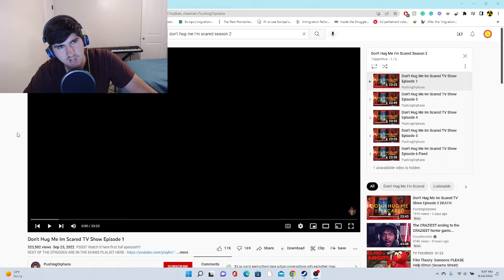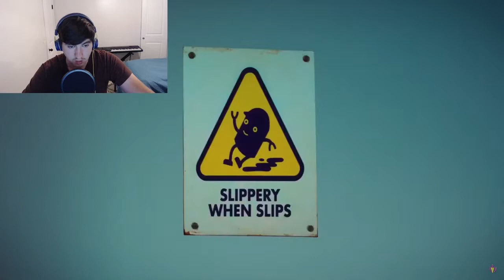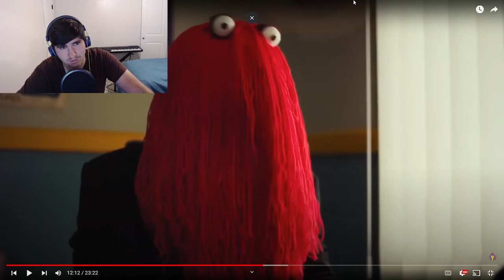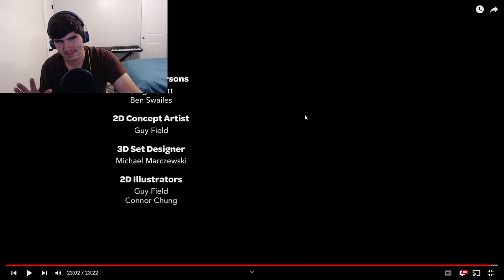Get A Job! Don't Hug Me I'm Scared Episode 1 Reaction!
It's back, everyone, and even more terrifying, it's time to enter the twisted world of DHMIS. So, let's not waste any time and jump in. Also, I'm planning on reviewing all 6 episodes building towards a theory video, and giving my thoughts on what's happening.